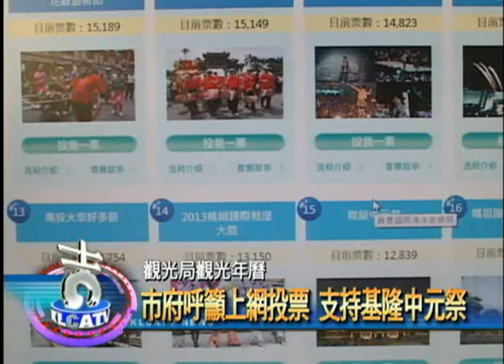11 16觀光年曆